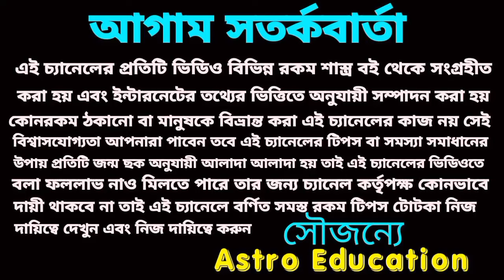ঐশ্বর্যের শিখর চূড়ায় উঠবে ৬ রাশি!astroeducation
ঐশ্বর্যের শিখর চূড়ায় উঠবে ৬ রাশি!